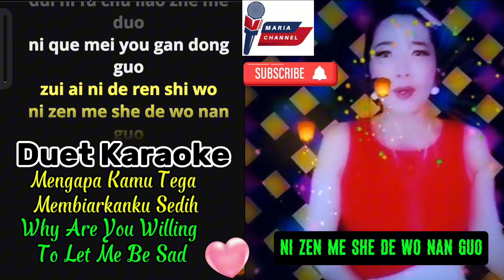Ni Zen Me She De Wo Nan Guo - Why Are You Willing To Let Me Be Sad? | Duet Karaoke Cover Maria369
terima kasih buat semua yang sudah menonton dan tetap setia di channel ini.
jangan lupa dukung terus channel Maria369 supaya menjadi lebih baik lagi kedepannya dengan cara :
dan jangan lupa aktifkan tombol loncengnya agar tidak ketinggalan video terbaru dari channel ini
-nyanyikan bagianmu lirik berwarna abu abu
-nyanyikan bersama lirik berwarna kuning

Video ini di edit untuk duet karaoke dengan menambahkan lirik. supaya memudahkan untuk bernyanyi, untuk hiburan melalui hp android memakai aplikasi capcut
Video ini saya edit sendiri, bukan punya orang lain. Hanya musiknya punya orang lain, ada penciptanya, ada pemiliknya. Kalau terdeteksi, video aslinya akan muncul dibawah sini,
Silakan klik...

Kepada pemilik/pencipta musik yang saya hormati. Saya mohon izin untuk di tayangkan di channel ini. Mohon maaf, saya tidak bisa salin link video aslinya karena saya ambil musiknya dari
terima kasih dan semoga terhibur

Salam sukses